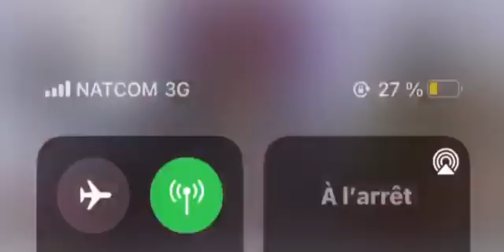hommage à notre ancien président De la république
fòk ou pa ta humain pou sa pa dérangé w.😭😭